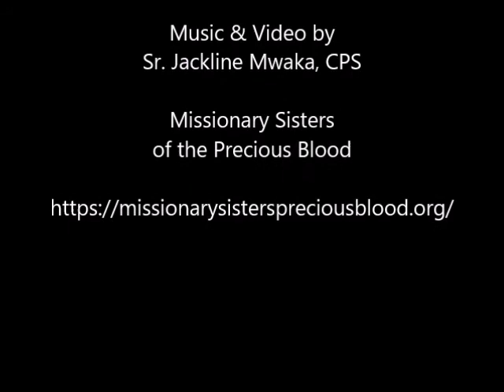PreciousBloodSong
Precious Blood - Song, Movie and Song by Sr. Jackline Mwaka, Missionary Sister of the Precious Blood, singing the daily prayer of our Founder Abbot Francis Pfanner: "O you Saints of Almighty God, obtain for me the grace I need, this I ask through the Precious Blood of my Redeemer Jesus Christ."